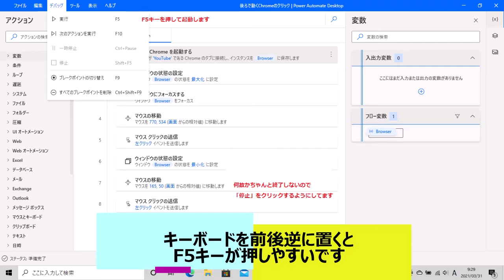自動化ソフトPowerAutomateDesktopで寝たままスキップ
小ネタRPAです。
寝ながらYouTubeで音楽聴いてて、あったらいいなと思ったので。